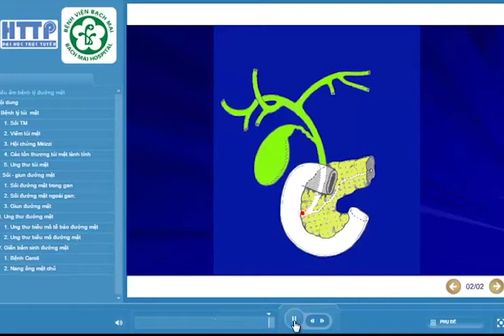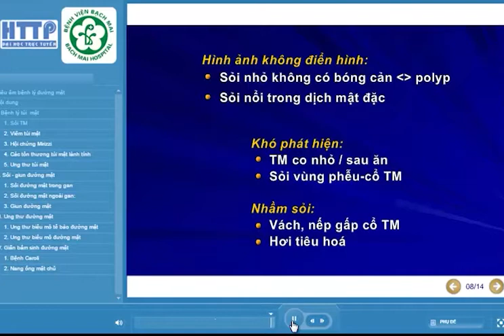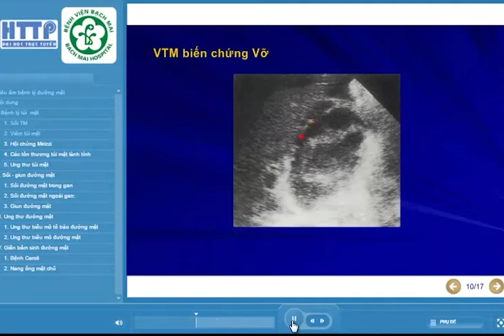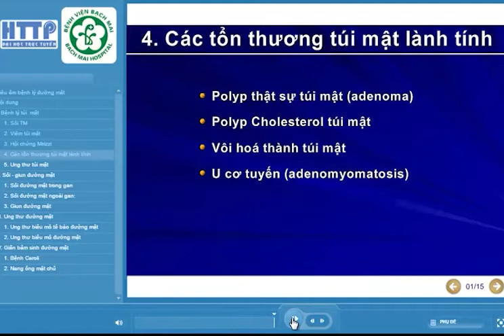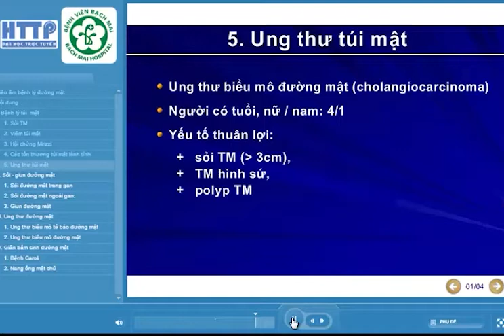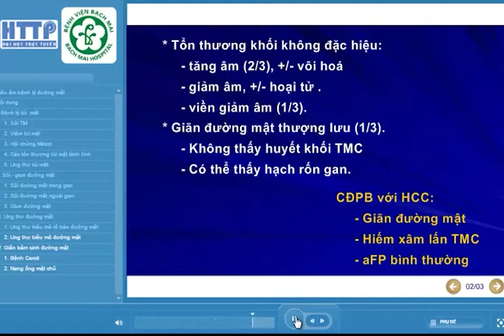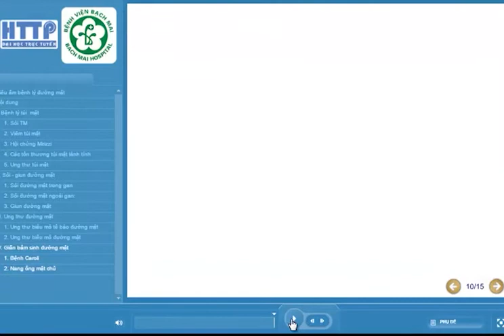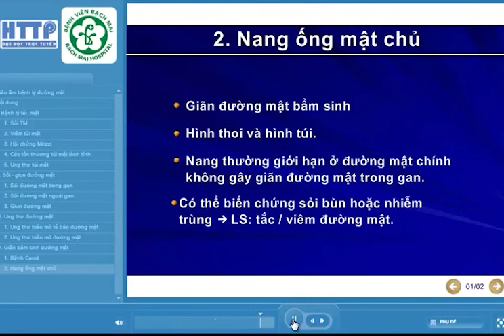Siêu âm bệnh lý đường mật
- Giải phẫu đường mật
- Một số bệnh thường gặp:
+ Sỏi túi mật
+ Viêm túi mật
+ Hội chứng Morizzi
+ Các tổn thương túi mật lành tính
+ Ung thư túi mật